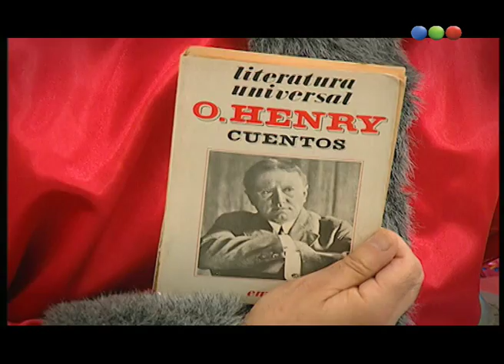"El regalo de Reyes", O. Henry - Ver para Leer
Ahora, "El regalo de Reyes", O. Henry.